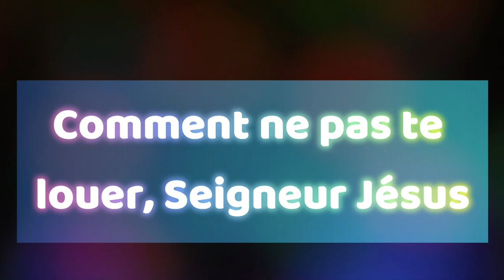Comment ne pas te louer - Recorder Play Along 26